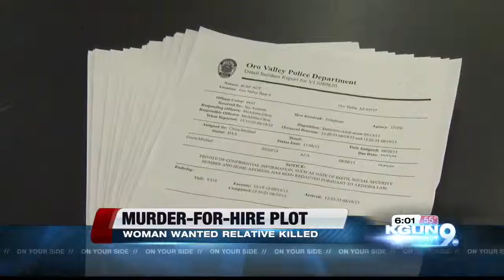Woman takes plea deal in murder-for-hire case